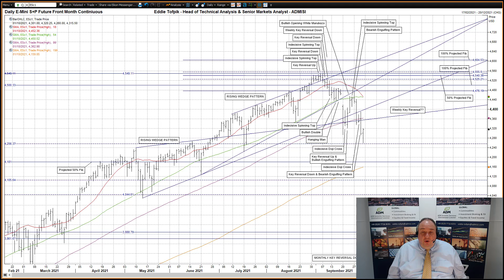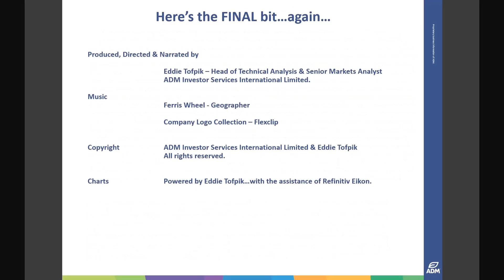ADMISI Daily Technical Analysis of Stock Index Futures – Eddie Tofpik’s Crayons 01 October 2021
Your Daily ADMISI Technical Analysis on Stock Index Futures for Friday, 01 October 2021 – RISK DISCLAIMER BELOW

Please find my video covering DAILY TECHNICAL ANALYSIS on UK FTSE Futures, German DAX Futures, US Emini S&P Futures and French CAC40 Futures.